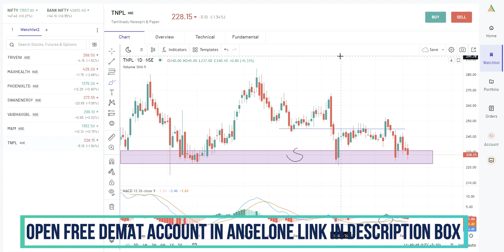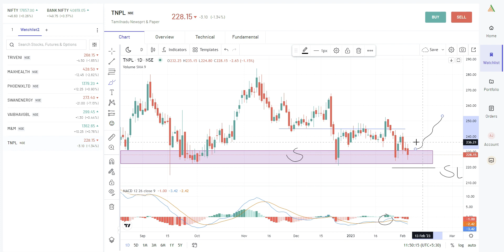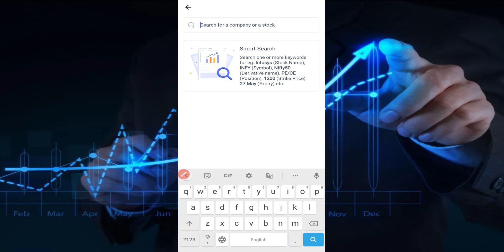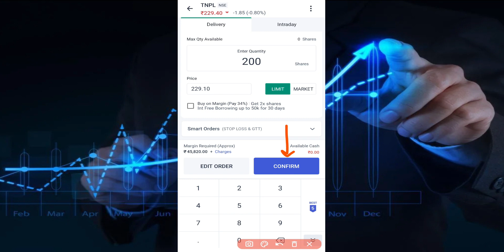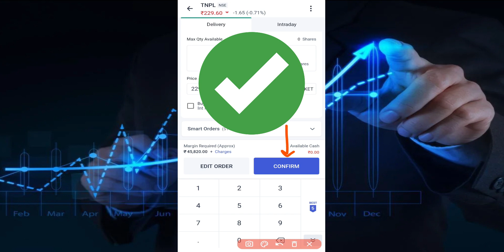TNPL SHARE PRICE ANALYSIS / TNPL share latest news | Paper industry stocks | Paper Company shares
TNPL share latest news | Paper industry stocks | Paper Company shares | Tnpl share news today

Topic Cover :

tnpl share latest news
tnpl share news,tnpl share
tnpl share news today
tnpl share analysis
tnpl share target
tnpl share price
tnpl stock analysis
tnpl stock
tamilnadu newsprint & papers ltd
tamil nadu newsprint and papers limited
paper sector share
paper sector news
paper company shares,
paper stocks,
paper stocks news
paper stocks latest news
multibagger stocks